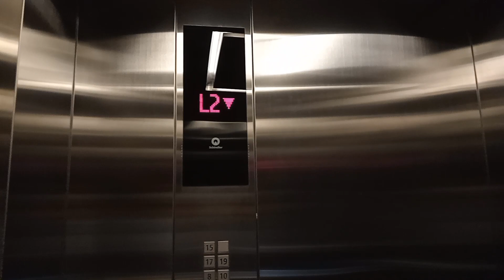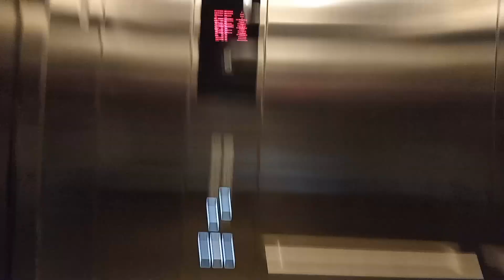Schindler Elevator/ Lift with Rare Black Linea at Thamrin Nine, Jakarta